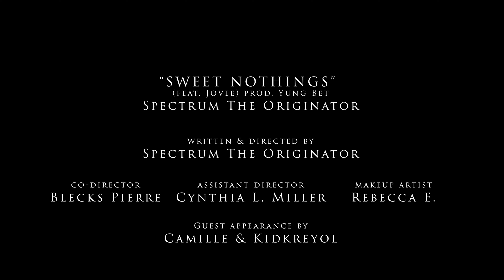Spectrum The Originator - Sweet Nothings (feat. Jovee) [Official Video]